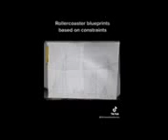EHMS Coaching Cycle